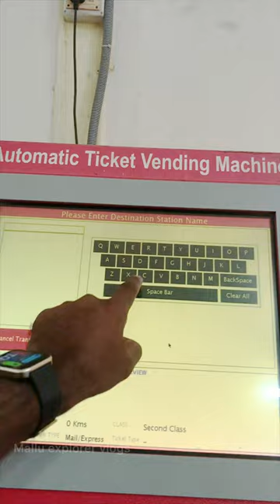Railway ticket vending machine , informative video Indian Railway🚂